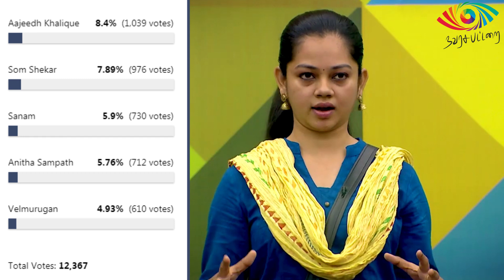Bigg Boss 4 Tamil Voting Status | 26th Oct 2020 | NavarasaPattarai